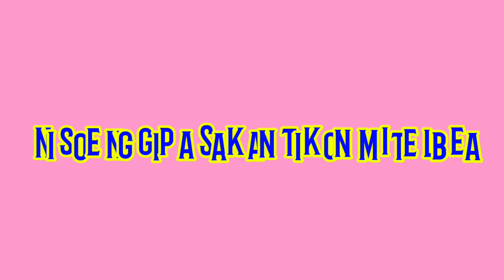Behind ...The Scence II